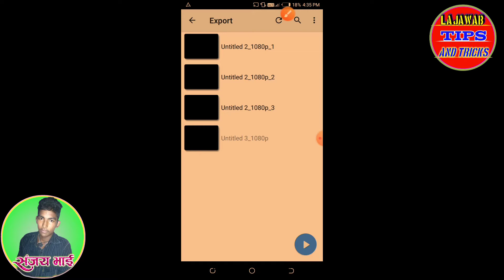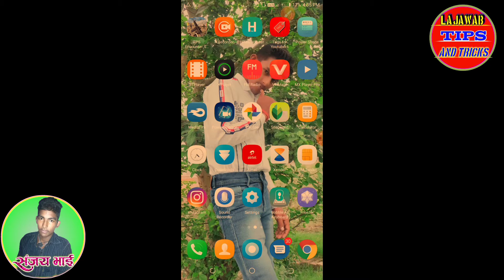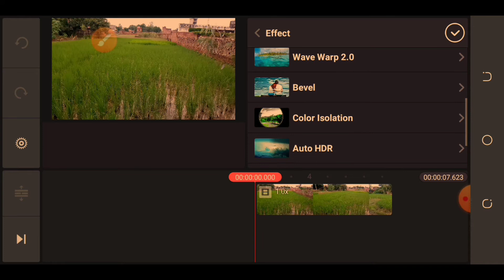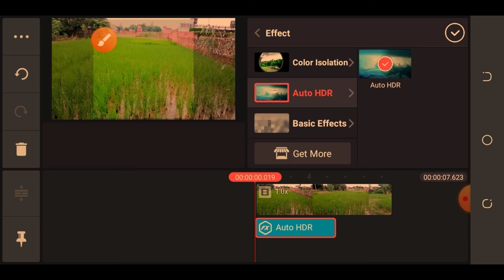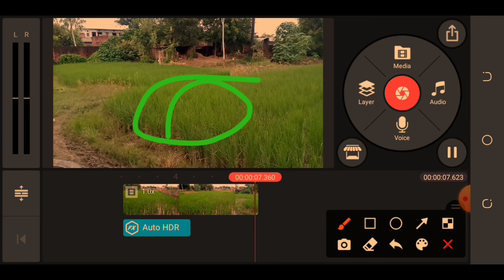Kinemaster Me Video Ko VFX Colour Kaise Kare | Video Background Colour Kaise kare | Video Edit App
Kinemaster Me Video Ko VFX Colour Kaise Kare |
Video Background Colour Kaise kare |

Hii I am ajay yadav Lajawab tips youtube channel me aapka swagat hai

About this video: Hello dosto kaise hai ummid karta hu ki acche hoge aaj may is video me aapko btauga ki Video Me colour VFX kaise lgaye ummid karta hu ye video aap ko jarur pasand ayegi video ko pura dekhe channel ko subscribe karna na bhule aur video ko like jarur kre thanks